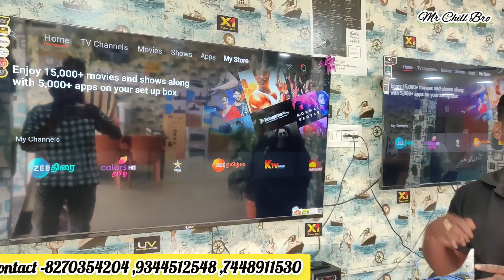Rs-2850/- முதல் Smart Android Led TV | பாதி விலையில் Led TV | ஆடி மட்டும் தீபாவளி சிறப்பு தள்ளுபடி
cheapest led tv market in delhi, cheapest led ty, cheapest
led tv in chennai, cheapest led tv online, cheapest led tv
market in mumbai, cheapest led tv in coimbatore,
cheapest led tv in delhi, cheapest led tv in bangalore,
cheapest led tv market in chennai, cheapest led tv market
in kolkata, cheapest led tv market in ahmedabad,
cheapest led tv wholesale market, cheapest Price LED TV |
Branded Smart TV Smart TV Wholesale LED TV Wholesale
Market Android LED TV, cheapest LED TV Shop | Cheapest
oled tv | home delivery low price led tv smart tv android ty
olety, smart led ty 32 inch, smart led tv connect to mobile,
smart led tv 32 inch low price, smart led tv price

Best 43 Inch 4K TV, Best 40 Inch FHD TV under 25000
top 4k fhd tvs
top tvs
top 4k tvs
top fhd tvs
smart tv
4k tv
fhd tv
32 inch tvs
best 40 inch fhd tvs
best 43 inch fhd tvs
best 43 inch 4k tvs
best 43 inch 4k smart tvs